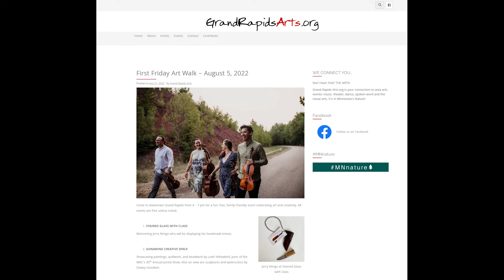Community Matters - First Friday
Head to downtown Grand Rapids from 4 – 7 pm Friday for a fun, free, family-friendly event celebrating art and creativity. All events are free.